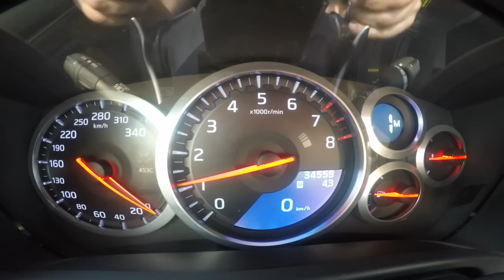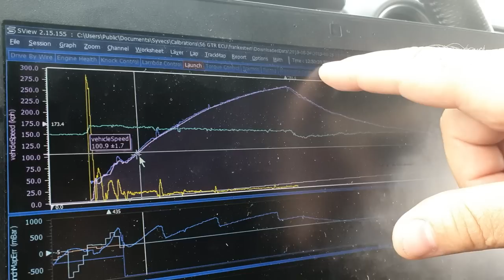GTR Frankenstein 2019 0-100km/h 2,17sec, 0-200km/h 5,82sec, 0-250km/h 9,03sec, drag402,3m - 9,177sec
NEW movie GTR Frankenstein 2019.